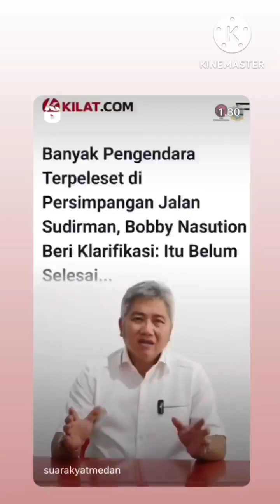Entok Tidak Pernah Pilih Bobby Nasution, Tapi Setidaknya Hargai Pembangunan.